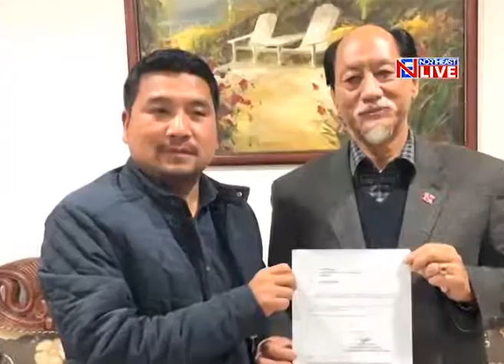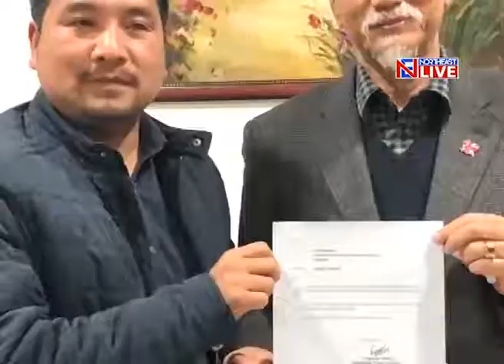Nagaland road condition deteriorating by the day